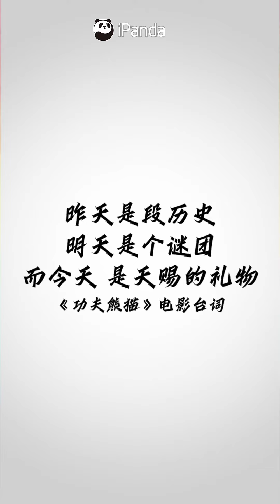365隻大熊貓！快來截屏獲取你的年度心上熊 | iPanda熊貓頻道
熊貓頻道《Shorts》提供不同主題的熊貓短片，為您帶來熊寶生活中的妙趣小瞬間。